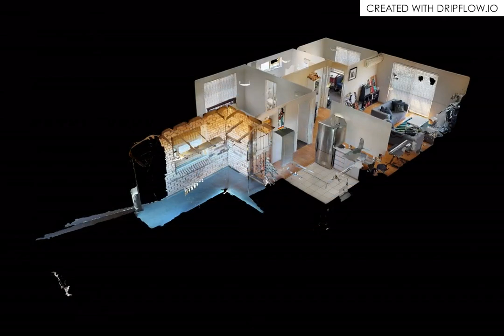20/34 Carr Street, West Perth, WA, 6005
🔔 For Rent - $410.00 per week - Central Location! Home open Tuesday 24th 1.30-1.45pm